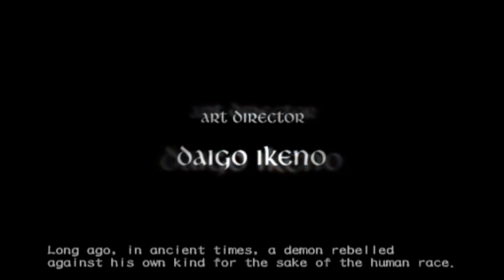Keeping BZ: Devil May Cry 3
Zach and Brandon talk about their experience with the Devil May Cry series while also talking about the phrase "git gud." Meanwhile, this video is longer than usual, earning this video a D rank in Time. Still, it's an S rank in commentary!...Okay, B rank.